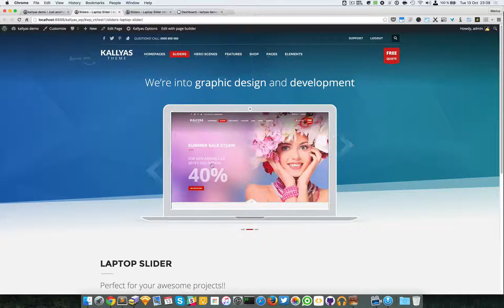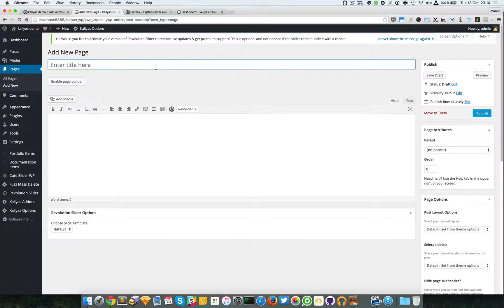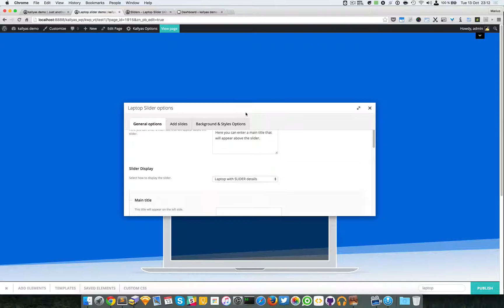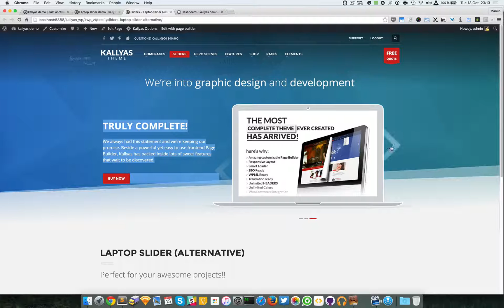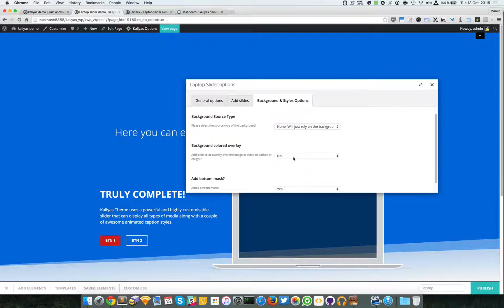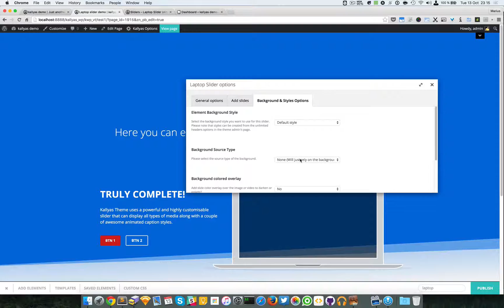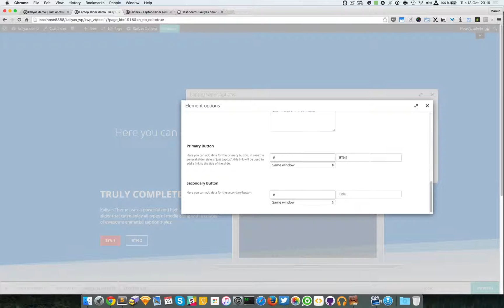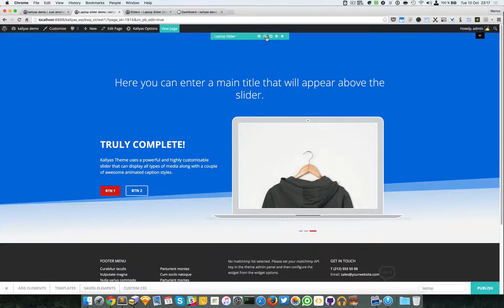Laptop Slider (Page Builder Element in Kallyas WordPress theme v4.0 )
This video explains how to use the "Laptop Slider" element in Kallyas's Page Builder.